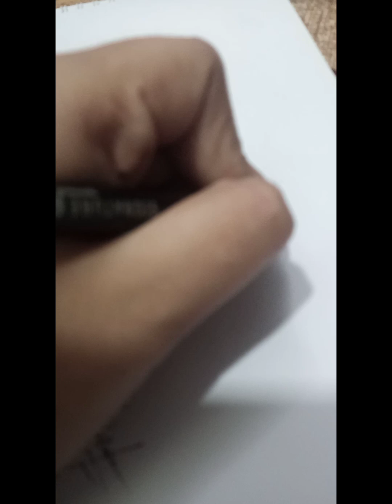Naruto sketch drawing,Anime drawing sketches,Anime drawing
hi guys this is an eye drawing of Naruto